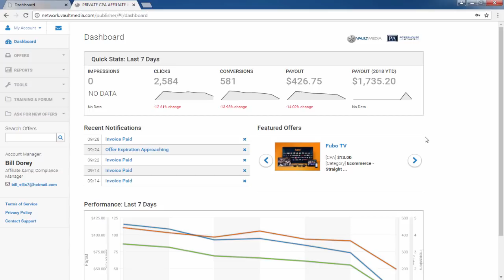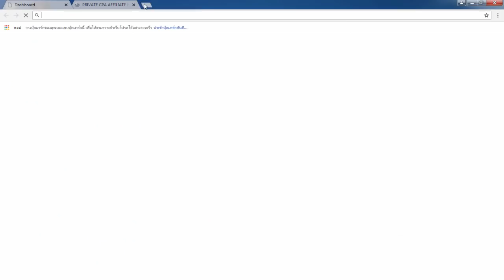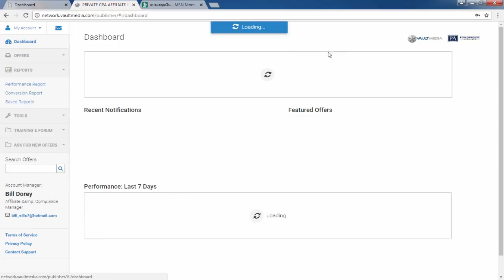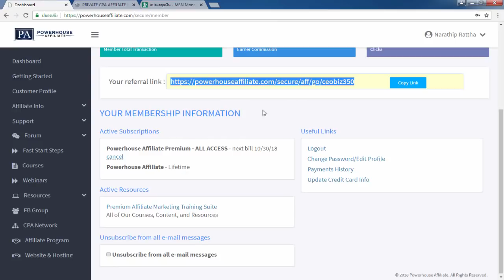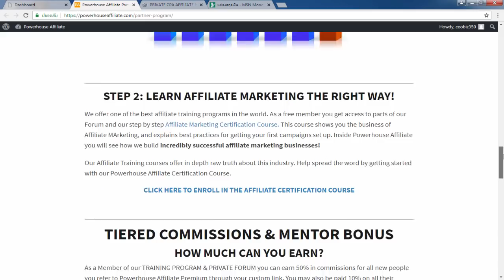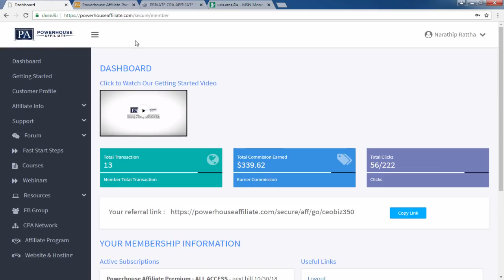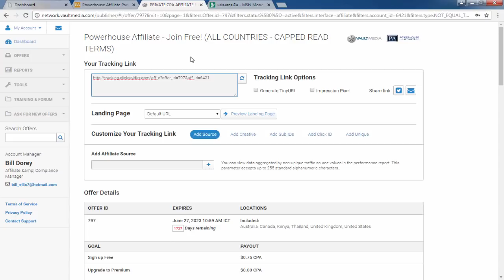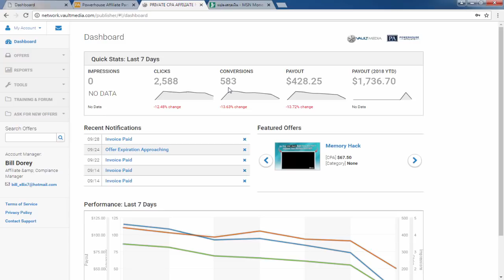รีวิวหาเงินออนไลน์ 3 วัน 4,900 บาท!! - สมัคฟรี! ได้เงินจริง100%